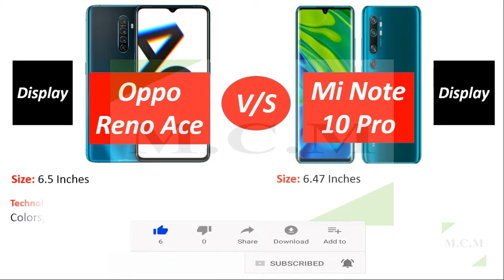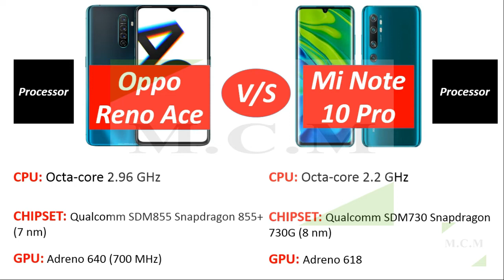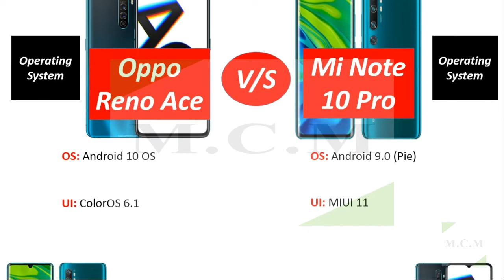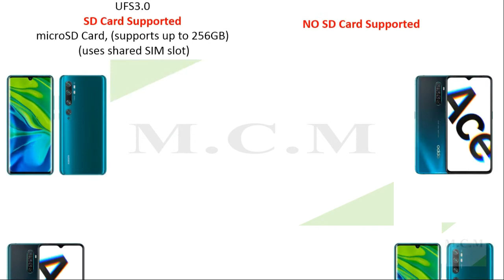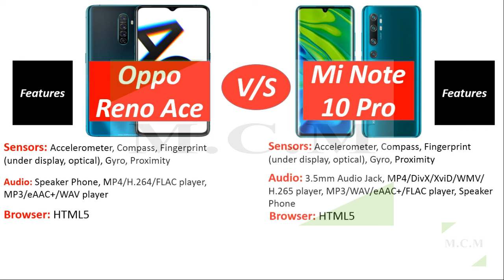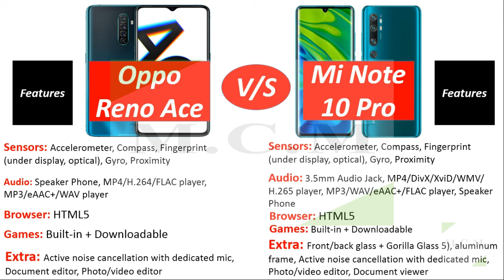Xiaomi Mi Note 10 Pro (CC9 Pro) Vs Oppo Reno Ace || Comparison || By Mobile Comparison Master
Xiaomi Mi Note 10 Pro (CC9 Pro) Vs Oppo Reno Ace Comparison Camera Oppo Reno Ace Vs Xiaomi Mi Note 10 Pro (CC9 Pro) Specification Price Performance Battery Features Camera Comparison By Mobile Comparison Master